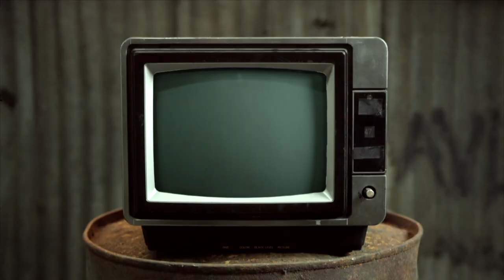Water Bottle Thief - Chewing The Cud - S05E36